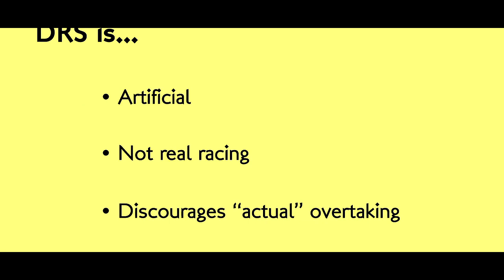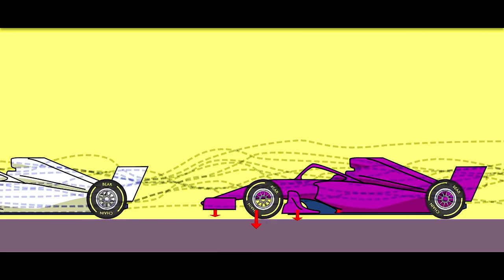GP BRASIL - O CANCER CHAMADO DRS E O IMPACTO NA F1